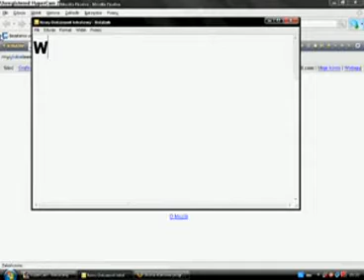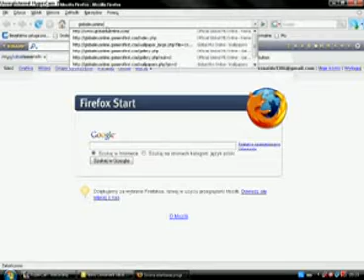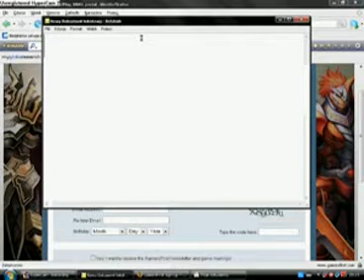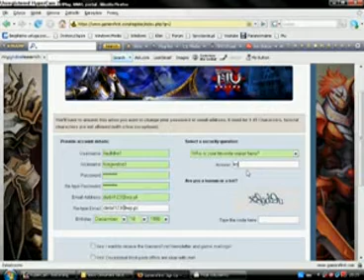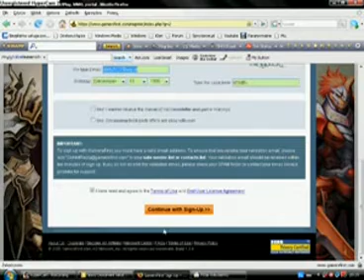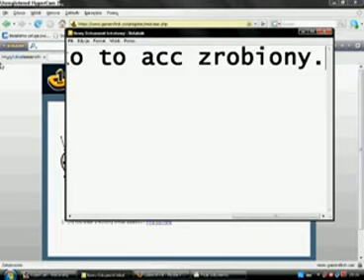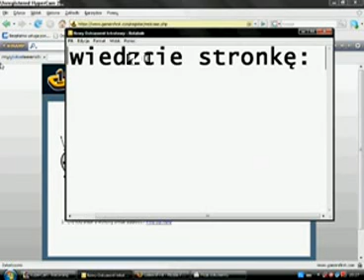Jak zrobia konto w grze MU Online [spryciarze.pl].avi